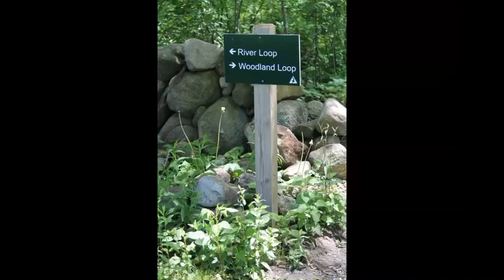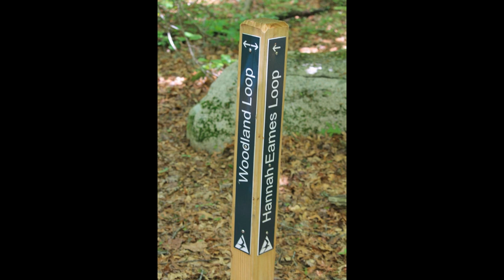Refuges and Sanctuaries North River Marshfield MA Part 4.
The May visit to North River entailed exploration of the Woodland Trail and Hanna Eames Brook.